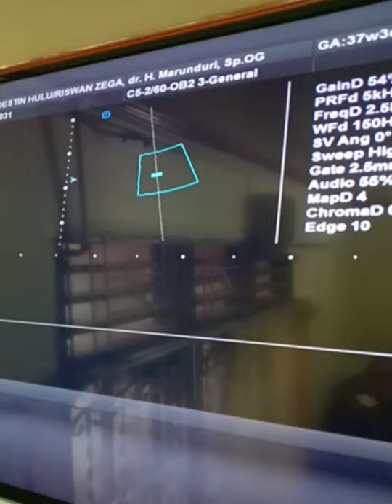The birth of My first daughter, Castha on December 9th, 2021